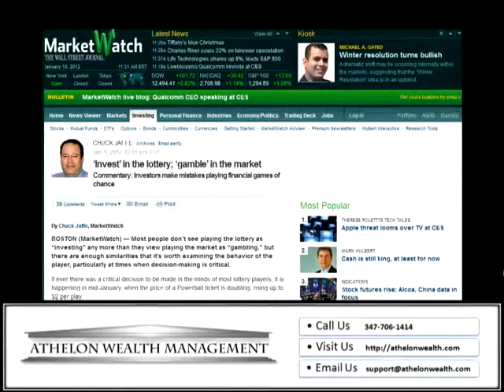Alexander Efros, MBA, CPA, Discusses Investing vs. Gambling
Alexander Efros, MBA, CPA, President and Founder of Athelon Wealth Management, Discusses Investing vs. Gambling - an excerpt from the live webcast "Financial Markets Update - Read Between The Lies" broadcasted on Jan 10, 2012.

Athelon Wealth Management is an Independent Fee-Only Registered Investment Adviser based in Staten Island, New York. We offer comprehensive investment management services tailored to fit the needs of each individual client.

Our process involves creating highly customized portfolios to obtain the desired level of return while effectively managing risk through diversification, ongoing in-depth research, and periodic portfolio rebalancing.

At Athelon Wealth Management, we are not brokers. Unlike other firms, we never accept referral fees or commissions from sales of financial products. Since our compensation comes directly from our clients, we have the freedom to be independent of all other investment companies and to offer only the best investment options available. The result is an unwavering commitment to our clients without conflicts of interest.

In addition, Athelon Wealth Management does not impose a minimum account size. Our belief is that sound financial advice should be available to everyone, regardless of their net worth or amount of assets under management.

PLEASE NOTE: This video is for informational purposes only and does not constitute a complete description of our investment services nor does it represent any advice to buy or sell investments or other services. This video is in no way a solicitation or offer to sell securities or investment advisory services, except, where applicable, in states where we are registered or when an exemption or exclusion from such registration exists. Information throughout this video, whether stock quotes, charts, articles, newsletters, or any statement or statements regarding market or other financial information, is obtained from sources which we, and our suppliers, believe reliable but we do not warrant nor guarantee the timeliness or accuracy of this information. Nothing in this video should be interpreted to state or imply past results are an indication of future performance. Investing carries risks. Investments may lose value and there are no guarantees against loss. Neither we nor our information providers shall be liable for any errors or inaccuracies, regardless of cause, or the lack of timeliness of, or for any delay or interruption in transmission thereof to the user. THERE ARE NO WARRANTIES, EXPRESSED OR IMPLIED, AS TO ACCURACY, COMPLETENESS, OR RESULTS OBTAINED FROM ANY INFORMATION POSTED IN THIS VIDEO OR ANY "LINKED" WEB SITE.